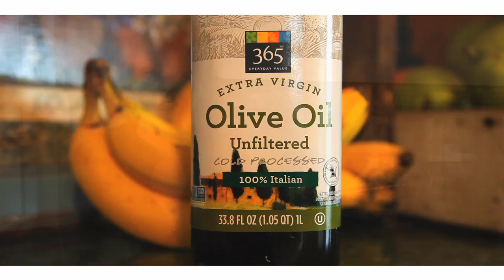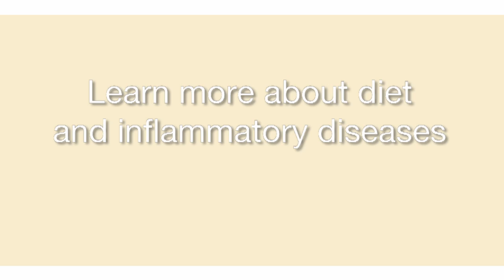Diet and Inflammatory Diseases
Inflammatory diseases — conditions in which parts of the body, such as nerves or muscles, become inflamed — affect millions of people. Arthritis, fibromyalgia, chronic obstructive pulmonary disease and lupus are among the many types of inflammatory disease.

While there are treatments for these conditions, many people don't realize the role diet can play in managing some of these illnesses. Get Healthy's Jackie Hays talks with registered dietitian Deborah Eck about how you might improve your condition by what you eat or don't eat.